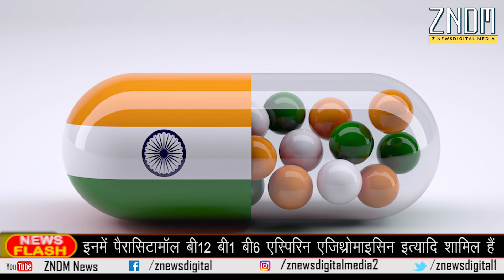Coronavirus की वजह से दवाइयों के stock के जांच में जुटी सरकार | ZNDM NEWS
कोरोना वायरस ने चीन के साथ पुरे विश्व में कोहराम मचा रहा है  जिसके कारण जहां चीन में कारोबार पूरी तरह से ठप हो चुका है। वहीं भारतीय फॉर्मा सेक्टर में भी इससे पडने वाले असर की जांच शुरू हो चुकी है। इसके तहत सभी राज्यों से एंटीबॉयोटिक्स जैसी दवाओं में इस्तेमाल सामग्री का भंडारण और बिक्री की जानकारी मांगी गई है।
इसके लिए राष्ट्रीय फॉर्मास्यूटिकल मूल्य प्राधिकरण (एनपीपीए) ने आगामी 3 मार्च तक समय भी दिया है। दरसल सरकार ये जानना चाहती है कि भारत दवाओं के आयात को लेकर चीन पर कितना निर्भर है।
एनपीपीए ने राज्य औषधि नियंत्रण विभागों को दिए आदेश में चीन से आयात होने वाले 58 तरह की दवा सामग्रियों का भंडारण और उनकी कीमतों में उतार-चढ़ाव से जुड़ी रिपोर्ट सौंपने को कहा है। इनमें पैरासिटामॉल, बी12, बी1, बी6, एस्पिरिन, एजिथ्रोमाइसिन, मेट्रोनिडाजोल, एमॉक्सिसिलिन, ओफ्लॉक्सासिन, सेफिक्सिमाय, लोपिनविर और राइटोनविर इत्यादि शामिल हैं।
दरअसल बीते कुछ सालो में दवा कारोबार को लेकर भारत ने काफी हद तक अन्य देशों पर निर्भरता कम करने के प्रयास किए हैं। दवाओं को बनाने में इस्तेमाल सामग्री की बड़ी खेप के उत्पादन को देश में ही बढ़ावा दिया जा रहा है।इसके अलावा इसके कई अति महत्वपूर्ण दवाएं हैं, जिनके निर्माण में सामग्रियां चीन से आयात होती हैं। कोरोना वायरस के चलते पिछले दो महीने से फॉर्मा सेक्टर को सबसे ज्यादा प्रभावित माना जा रहा है।
एनपीपीए के एक वरिष्ठ अधिकारी ने बताया कि कोरोना वायरस के कारण चीन से आने वाली आपूर्ति बाधित न हो, इसके लिए कमेटी ने ये जानकारी मांगी है। भारतीय बाजार में दवाओं की कीमतों में बेतहाशा वृद्धि को रोकने के लिए ये कदम उठाए जा रहे है । उन्होंने ये भी बताया कि इसके लिए एक फॉर्मेट को तय किया है जिसमें मौजूदा भंडारण के अलावा नवंबर 2019 और फरवरी 2020 में दवाओं की बिक्री व मांग को भी शामिल किया है।
बता दें कि दुनियाभर में मरने वालों की संख्या 3,000 से भी ज्यादा हो गई है। चीन में अभी तक इससे मरने वालों की संख्या 2,912 हो गई है।

coronavirus,
corona virus india,
coronavirus symptoms,
coronavirus update,
coronavirus latest news,
coronavirus news,
coronavirus in india,
corona virus chennai,
corona virus medicine,
coronavirus latest,
coronavirus affected countries,
coronavirus antidote,